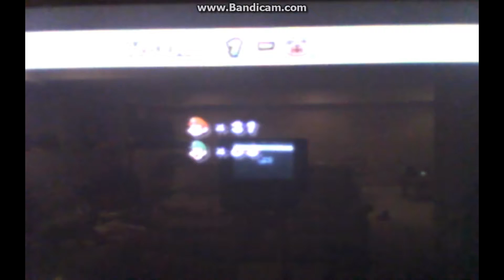DCN Gaming, Super Mario Brothers Wii!!! Pt. 1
Hey guys!!! Today we are playing Super Mario Bros.!!! This is also the start of our new category, DCN Gaming!!!